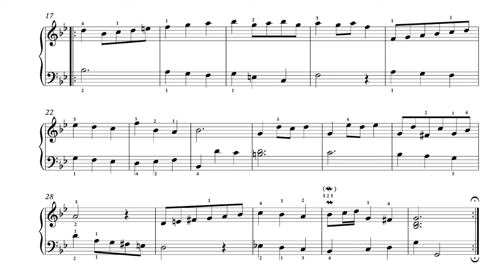Minuet in G Minor (BWV Anh. 115) - Notebook Anna M. Bach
I like this piece more than the one in G major, I think it provides a beautiful contrast.

Pianist: Juna C